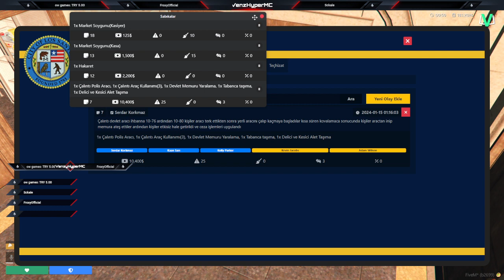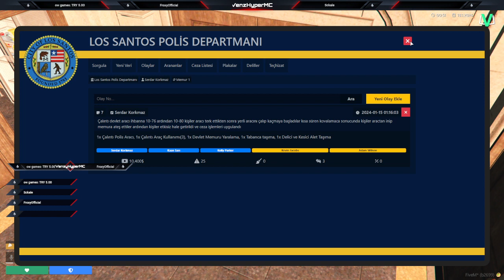Memur Serdar Korkmaz serüveni LL:V